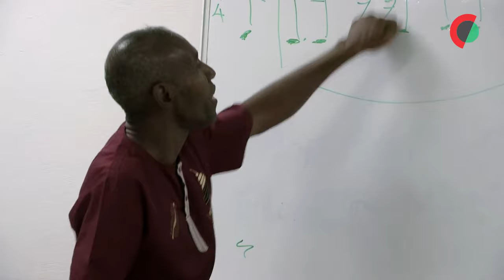Gumbé, a música que deu origem ao samba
No “American Corner” da Escola Superior Tchico Té, em Bissau, músicos guineenses e norte-americanos discutem ritmos musicais e falam sobre o gumbé, considerada a música de unidade nacional na Guiné-Bissau e que deu origem ao samba.